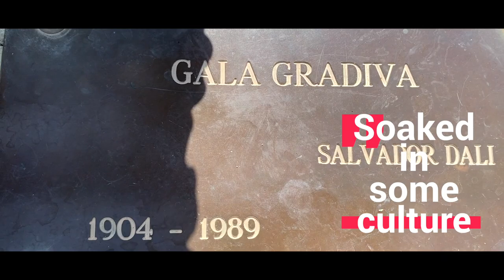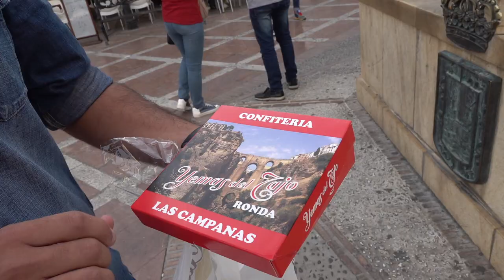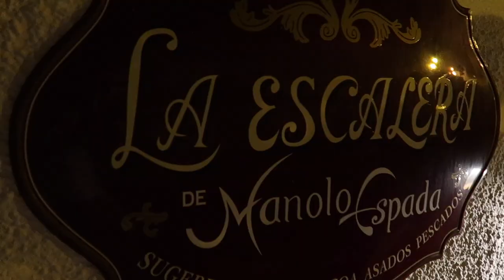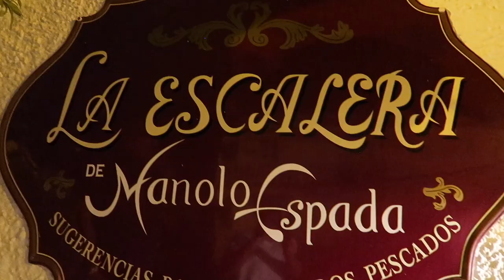Well THAT just happened 😆 Costa Del Sol - Day One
Costa Del Sol with Glencor - Day One - In this first daily vlog from Spain with Glencor, me, Matt Fryer and The Average Golfer Andy. Here we play La Quinta, get a little drenched then visit the Beautiful Ronda.

►Glencor Golf Holidays
Facebook: @visit costa del sol malaga
►Melia Hotels
►Westin La Quinta Golf Resort